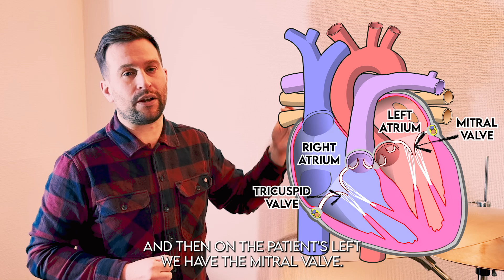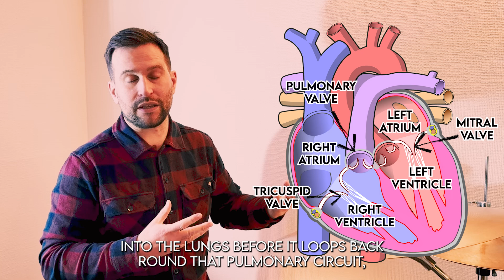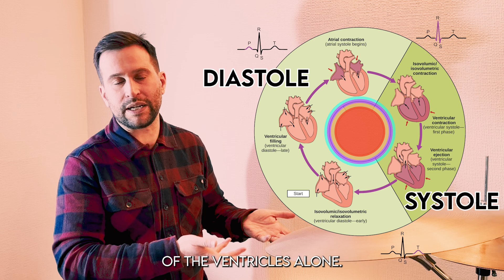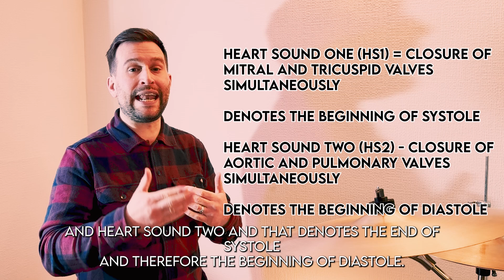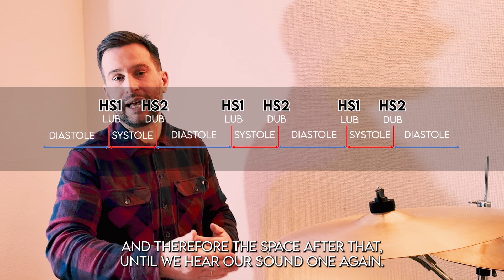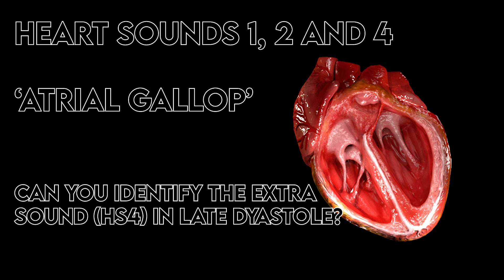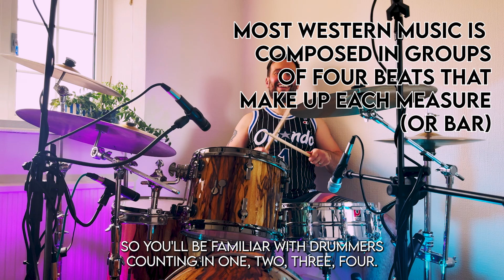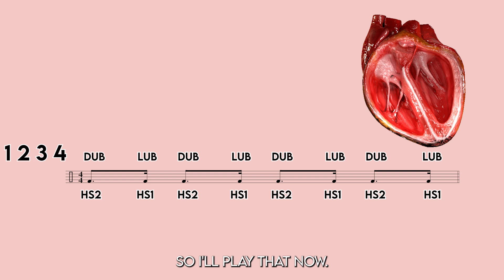Drummer and Nurse Explains how your Heart Beats with a Latin Groove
Learn the art of interpreting heart sounds with our comprehensive guide, designed to enhance your cardiac exams and diagnosis skills. Mastering heart sounds is an essential clinical skill for any medical professional, and our video provides the best way to learn HS2 and HS3 sounds. By incorporating Bossa nova and Samba rhythms, we make heartbeat detection and rhythm recognition engaging and fun. Our clinical education video offers valuable insights and strategies for medical practice, providing health tips and diagnostic skills to improve your patient care. Enhance your medical assessment and clinical practice with our expert guidance on heart diagnostics and cardiac strategies. Take your medical education to the next level with our video on understanding heart sounds.

In this video I mix some of my interests in an attempt to make something unique! I don't think you'll find heart sounds explained in this way anywhere else.

Here I go through some basic cardiac anatomy, heart auscultation, and the cardiac cycle. Where it gets really unique and interesting is when I relate this to basic music theory and the driving heartbeat drums of samba and other Latin beats.

Watch to the end to see a full drum kit orchestration of heart sounds 1, 2, 3 and 4!

I hope you enjoy this. Please comment to let me know if you found it useful.